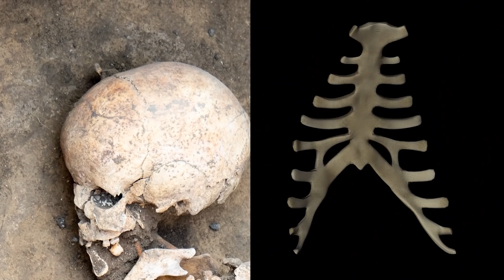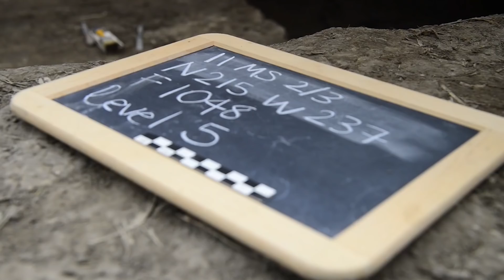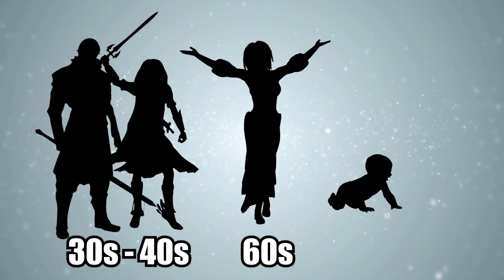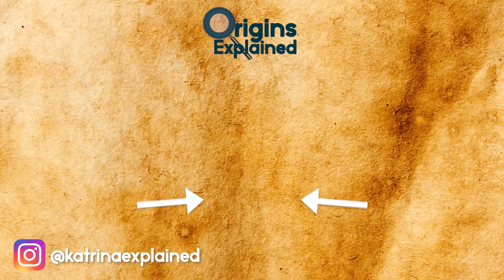10 Scariest Recent Archaeological Discoveries!